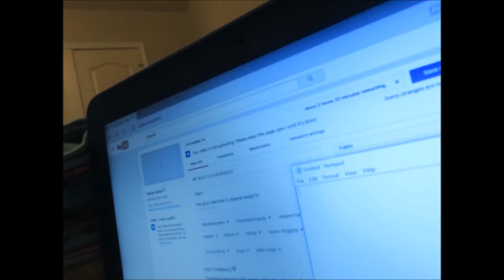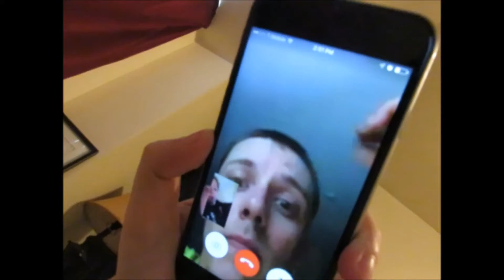I AM DONE CLEANING! | 6.16.2016 - Day 8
Open!

Hey guys, welcome to AdamsFamilyTV!

Quick Back Story

Kayden and Clifton met in 2010, and fell in love happily! Got pregnant with their little boy at a very young age. Beat the odds. Had the channels, LiveLaughLoveKayden. And then MamaKaydenn. Now AdamsFamilyTV! Kayden is now 21, stay at home mom working mom, now married to Clifton, and expecting their second child. Clifton is now 25, and working very hard to provide for his family. Deklan, is now 4 1/2 years old, extremely happy, and has many interest. Now, just waiting on the newest edition Baby Shark / Muscle Baby, that took 3 years to conceive, and we are eagerly waiting!